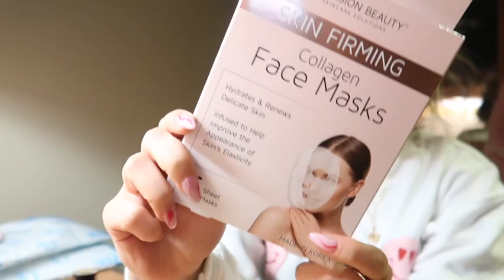my last day of being a teenager... 20th birthday prep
My name is Alaina. I’m a small town girl with big dreams. I’m very passionate about YouTube and I hope to make my channel grow!

Socials
Instagram: @alaina.fleming13 + @alainasartandapparel
Depop: alainafleming13
Poshmark: alainafleming
What do you film on? G7x mark ii
Where do you go to college? Oswego State University

This video was a vlog of my last day as a teenager! This was 20th birthday prep and it was a lot of fun!